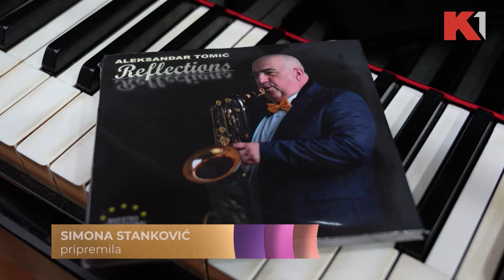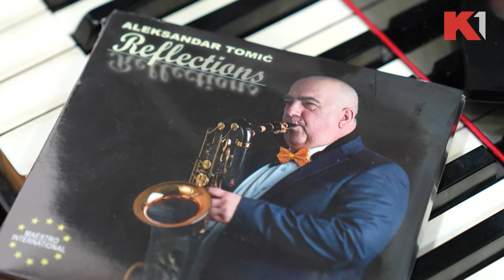Aleksandar Saša Tomić - "Reflections" - Priznati hirurg virtuoz na saksofonu! | PRVI RED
Promocija trećeg studijskog albuma čuvenog karidovaskularnog hirurga Aleksandra Saše Tomića, pod nazivom "Reflections", održana je u Beogradu, u prostorijama Udruženja muzičkih umetnika Srbije.
Ekipa "Prvog reda" nije propustila priliku da prisustvuje promociji i prenese svoje utiske.

Gledajte nas 🤩
📺iris (111)
📺Supernova (11)
📺Orion (7)
📺Hipernet (8)